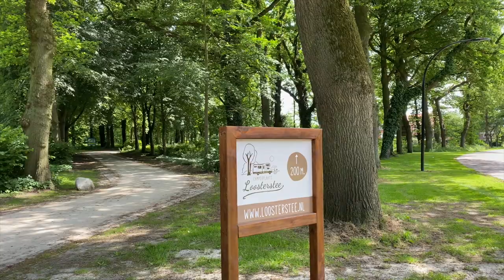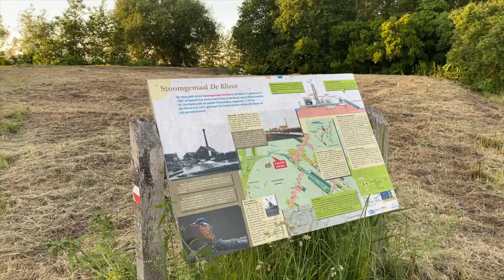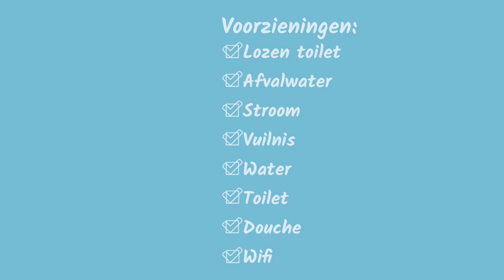#64 Camperplaats in Vriescheloo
Deze video gaat over de camperplaats in Vriescheloo.